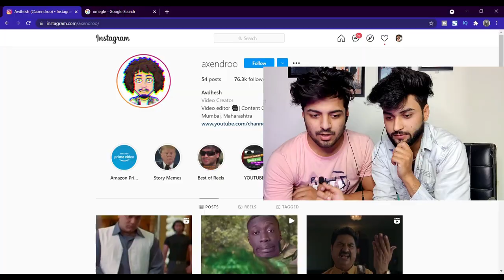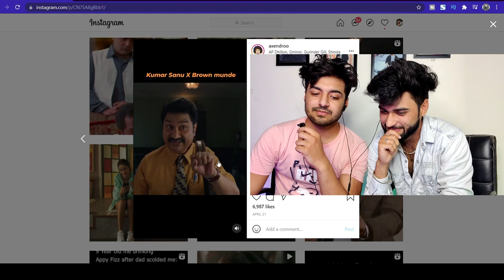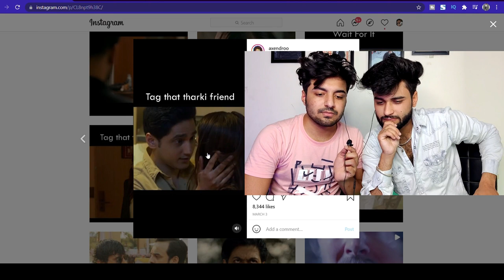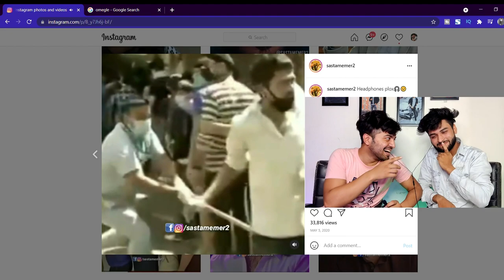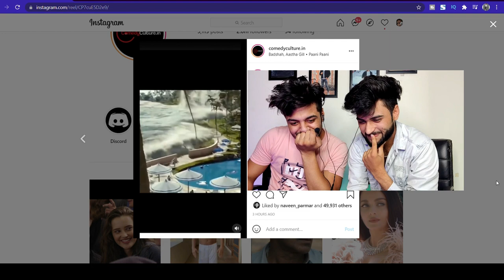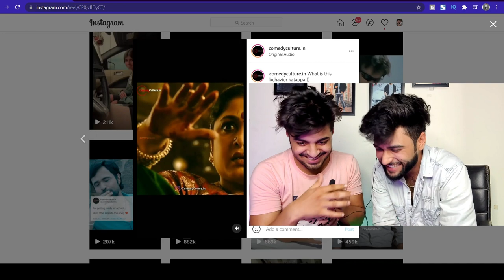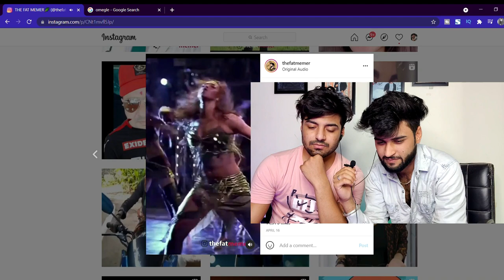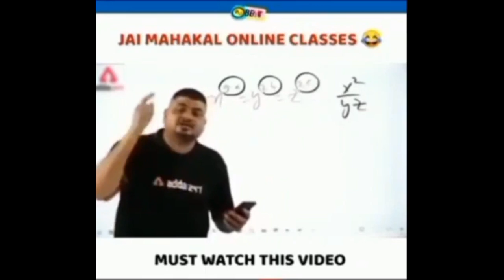Try Not To Laugh 🤣😂 "We Laugh We'll Get Slap 👋🏻😳" | Ajay Arora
So we have tried this Challenge First time and it went on this level
if you like the video and our efforts please give this video a big Thumb's up and comment down your fav. part